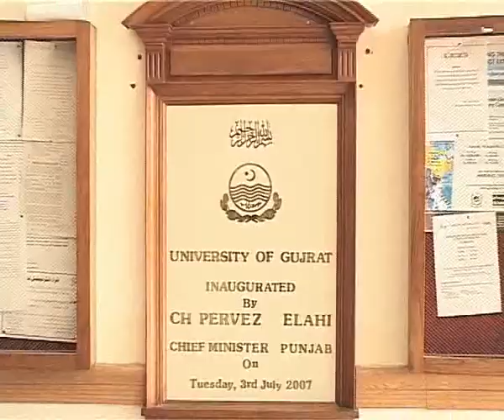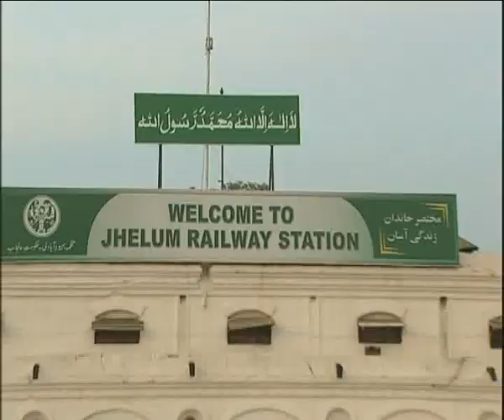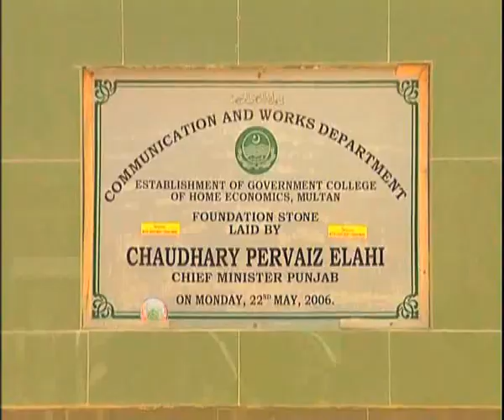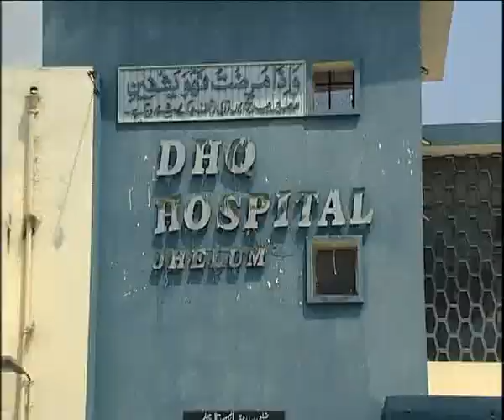PML (Quaid-e-Azam )Song 2